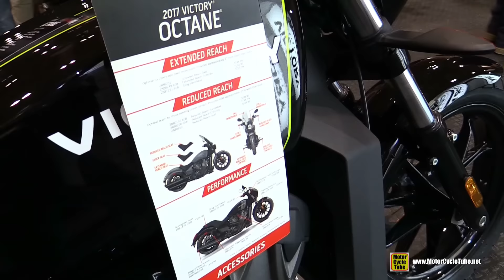2017 Victory Octane - Walkaround - 2017 Toronto Motorcycle Show